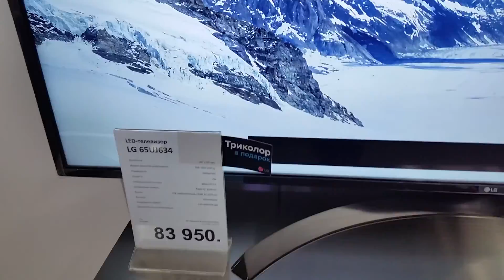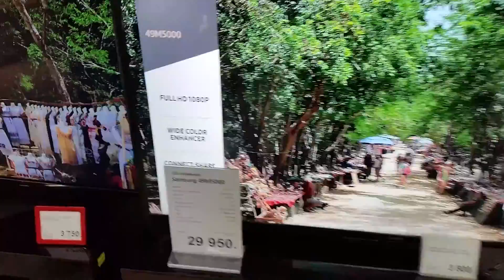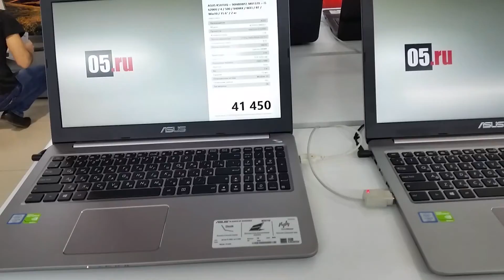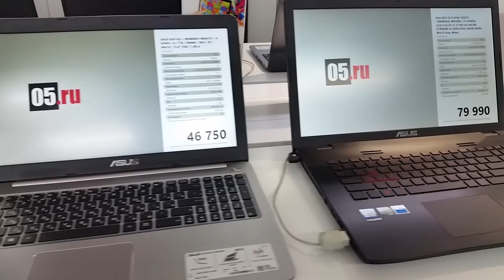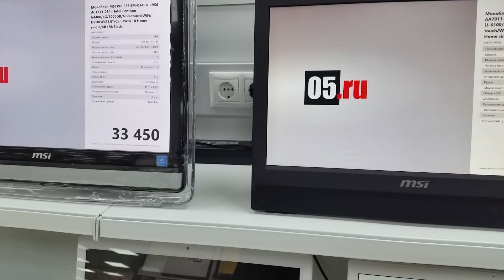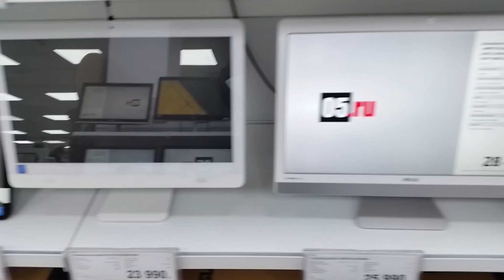САМЫЙ КРУТОЙ МАГАЗИН В МАХАЧКАЛЕ 05.RU 17 НОЯБРЯ 2017